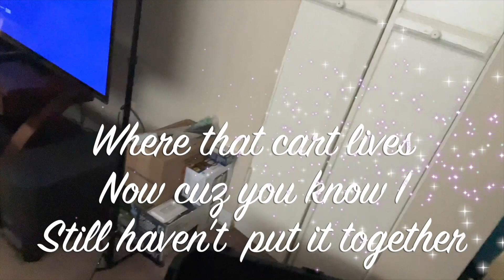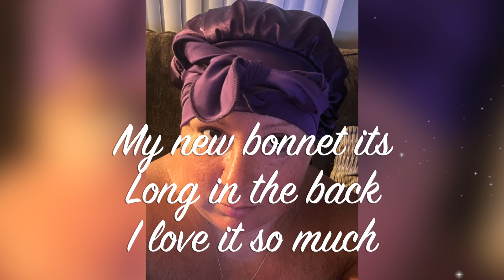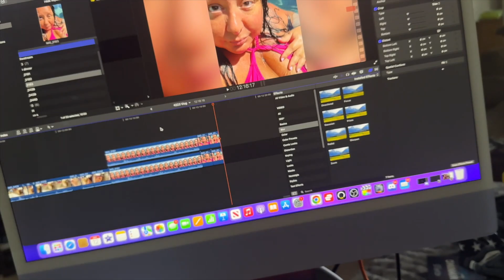Fat Girls Get Dissed. Sometimes.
An somewhat uneventful day of "As the Fatty Sphere Turns". Let's do a little unboxing and ordering of parts but of course. A quick get ready with me. My new bonnet and ordering new motorcycle parts. Coachella weekend woes. Getting my African Grey Parrot ready to go to the vet.